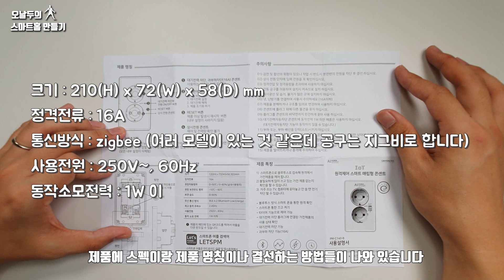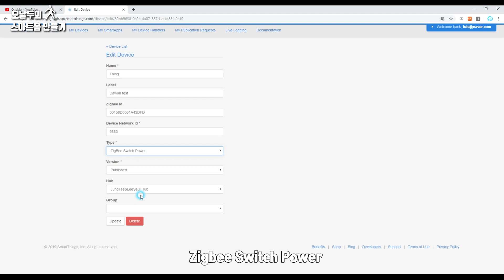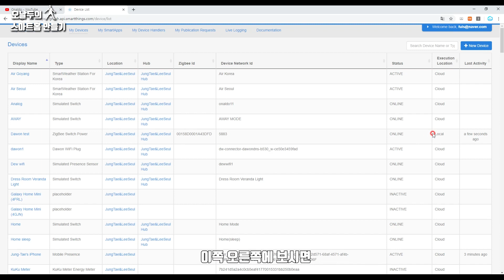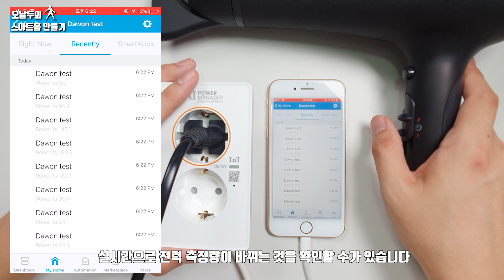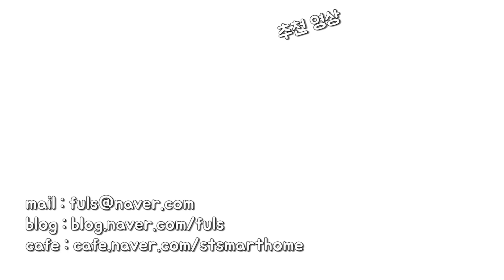다원 DNS IoT 매립형 콘센트(zigbee) 리뷰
안녕하세요 오날두입니다.
오늘 소개해드릴 제품은 다원 DNS의 IoT 매립형 콘센트입니다.

2019년 7월 중순 출시예정이며,
출시 후 카페에서 공동구매 예정입니다.

제품이 꽤 괜찮으니 잘 살펴보시고 공동구매 참여하세요 ^^